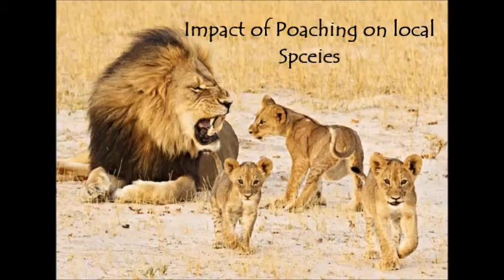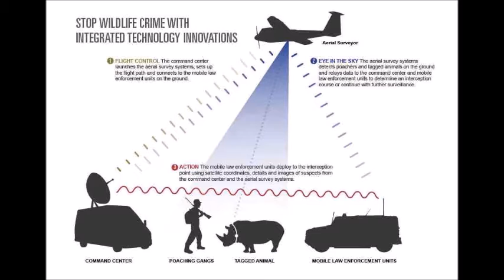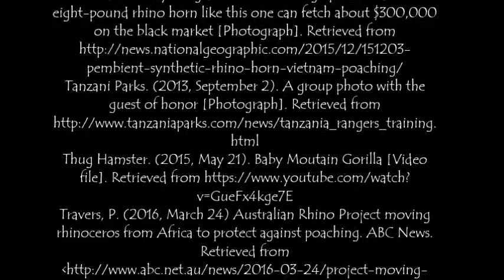ENVS3150 Project: Animal Poaching in Africa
I own none of the images, clips, or music in this video,this is purely for school purposes. All references are added to the end of video. This video is about spreading awareness on animal poaching in Africa and the negative impacts it has on the animals and the environment they live in.